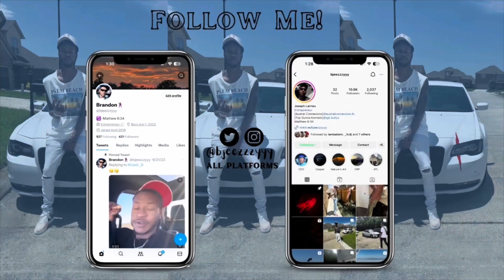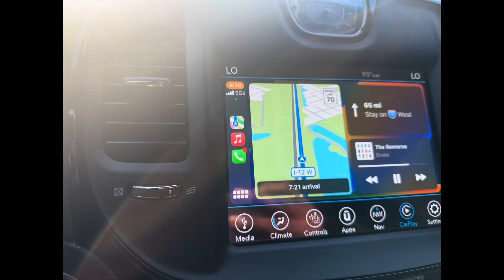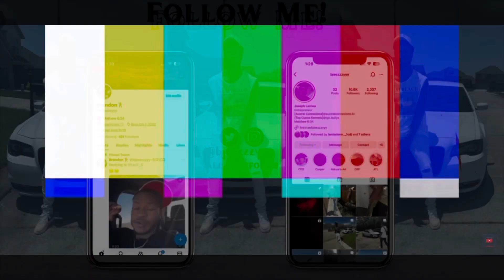Think I found my wife❤️ | Austral Vlog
Special shoutout to my life long friend @PreciousJ.
Please make sure to go watch her video because that’s where the answer lies.
Go follow @PreciousJ. show love and support. My girl deserves it!